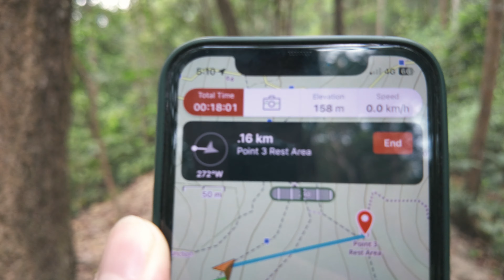Osmo Pocket 3 Hiking: Youth Park Hiking, Station 3 (Vlog)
16 March 2024
🔎 Bio Link 🔻